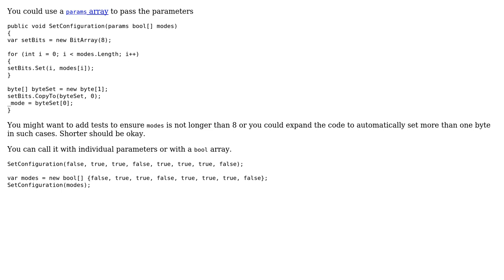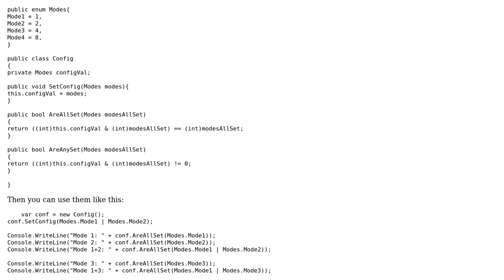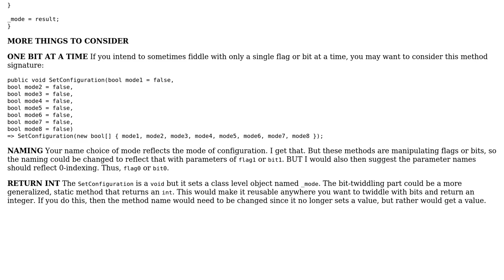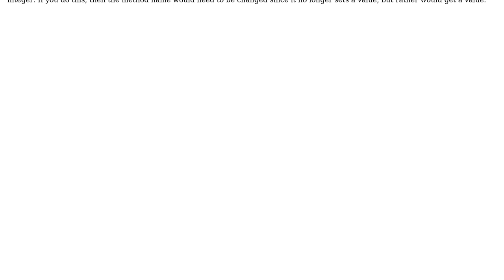Code Review: How to refactor a method with many prameters that sets a bit array? (3 Solutions!!)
Code Review: How to refactor a method with many prameters that sets a bit array?

With thanks & praise to God, and with thanks to the many people who have made this project possible! | Content (except music & images) licensed under CC BY-SA | Music | Images & others | With thanks to user Sten Petrov user Rick Davin user Olivier Jacot-Descombes user Mass and the Stack Exchange Network Trademarks are property of their respective owners. You are responsible for your own actions.